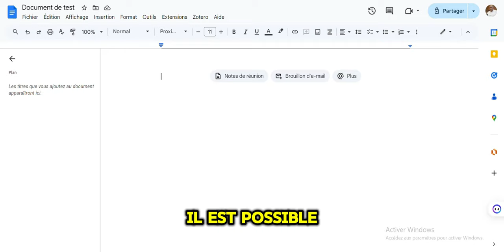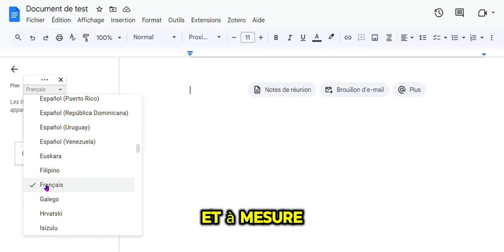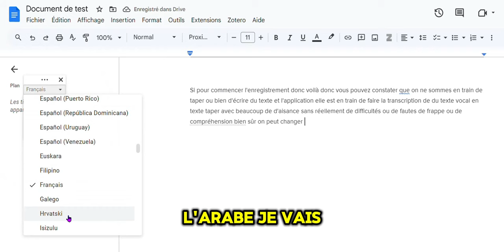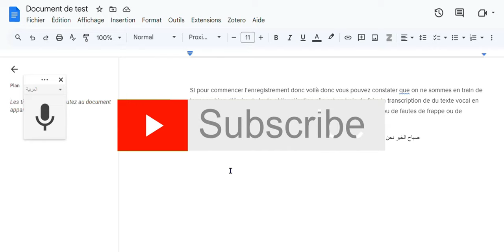Comment saisir et modifier un texte d'un document sur